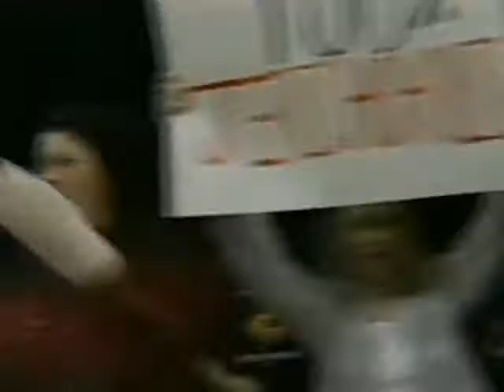Kendall Windham vs. Mike Sullivan (01 23 1999 WCW Worldwide)